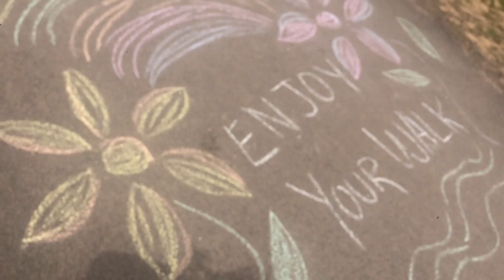Centennial Park NB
Centennial OF Confederation of MONCTON Centennial park. Erected by the city of moncton in permanet commemoration of thecentennial of confederation in CANADA in 1967.